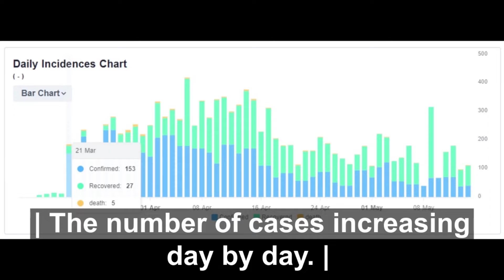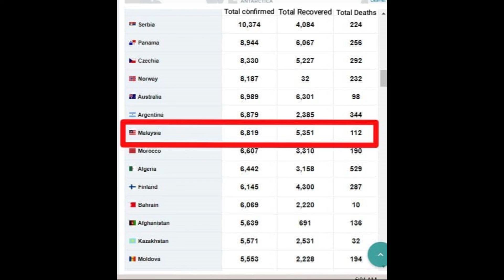Global Pandemic Crisis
Reported by: NURIZZATI AMIRA BINTI AHMAD YUSOFF (275809))